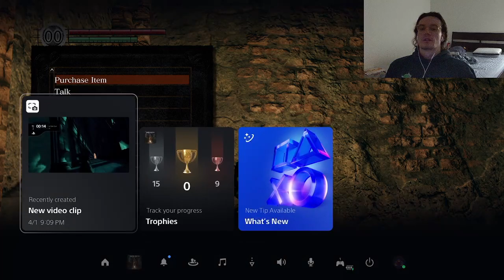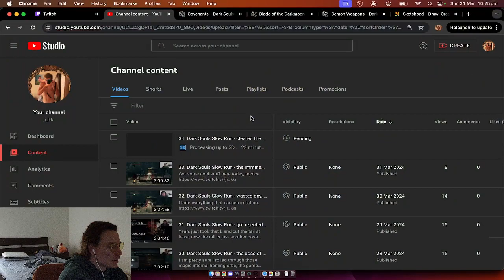35. Dark Souls Slow Run - preparation for NG+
I have never stalled anything longer, excited for the next stream :D